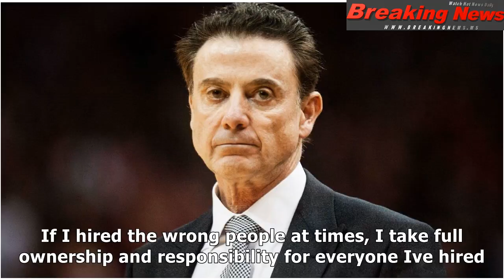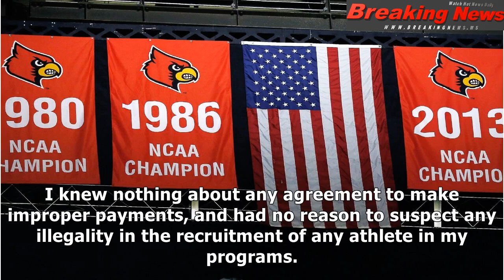Former louisville coach rick pitino calls ncaa ruling 'unjust' to take down 2013 national champions